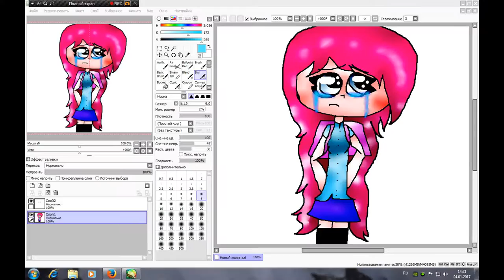МОЁ ПЕРВОЕ СЛАЙД-ШОУ???!!!!